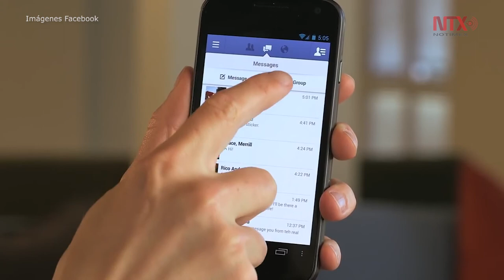Mark Zuckerberg se niega a comparecer ante diputados británicos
El fundador y presidente de Facebook, Mark Zuckerberg, no se presentará a comparecer ante un comité parlamentario británico para explicar el presunto mal uso de datos personales de 50 millones de usuarios